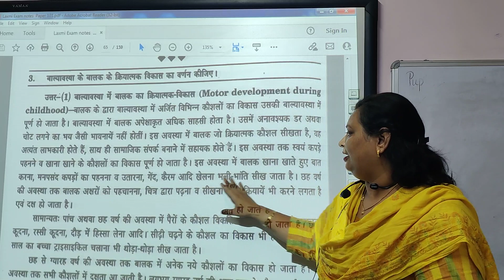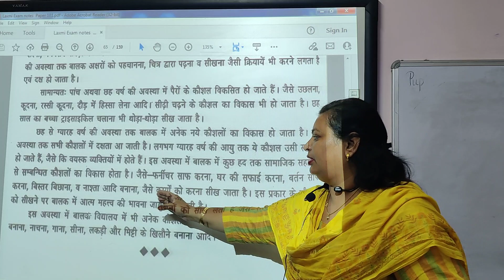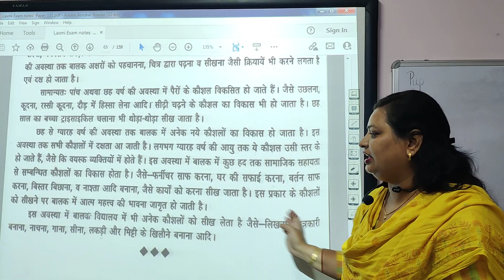Motor Development during Childhood